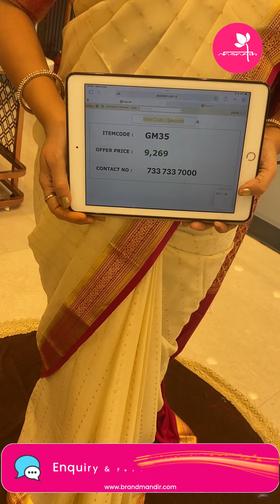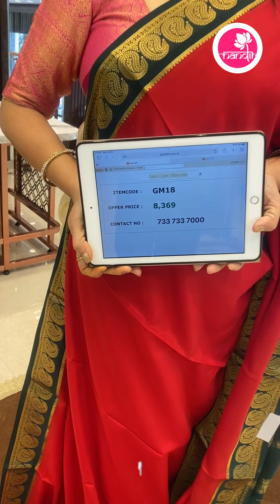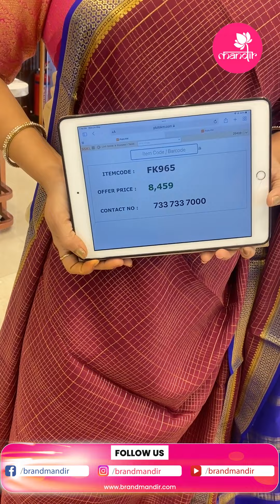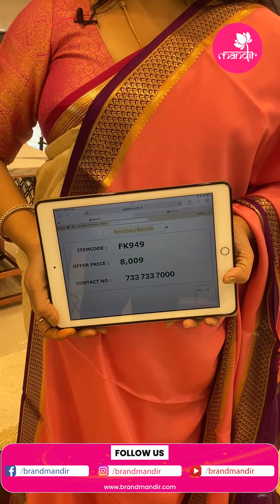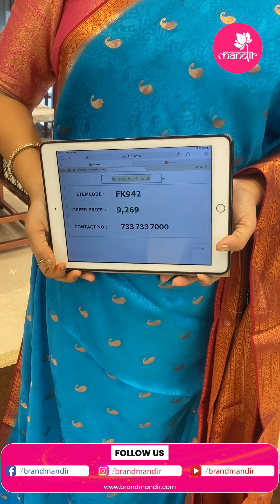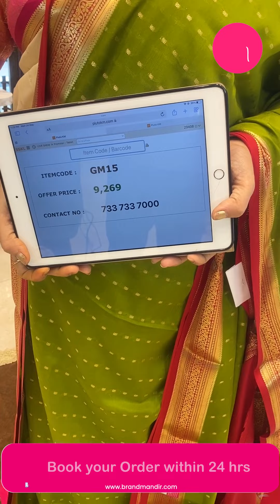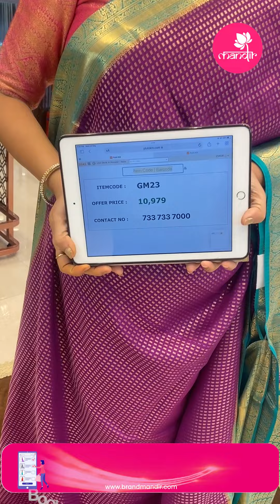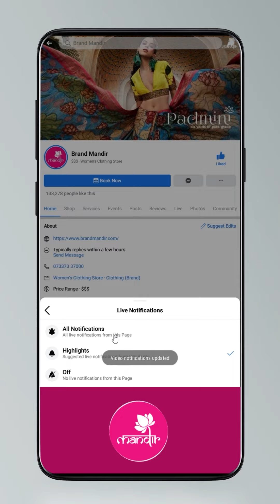Binny Crape Sarees @ Weavers Price Valid For 24 Hours | Brand Mandir Sarees LIVE